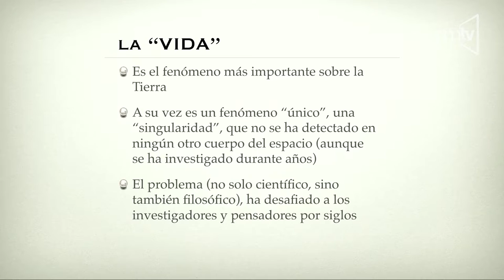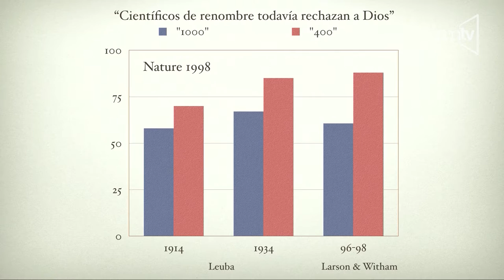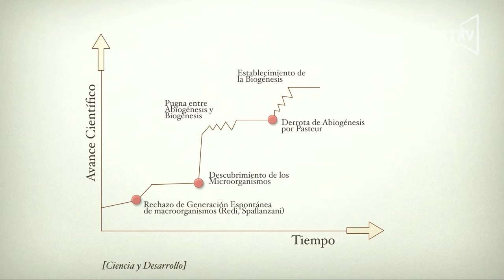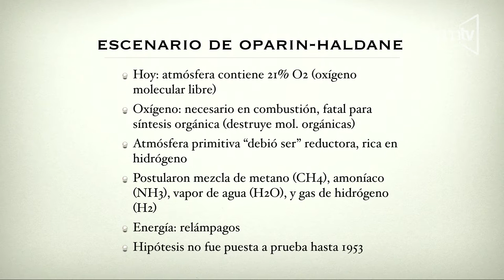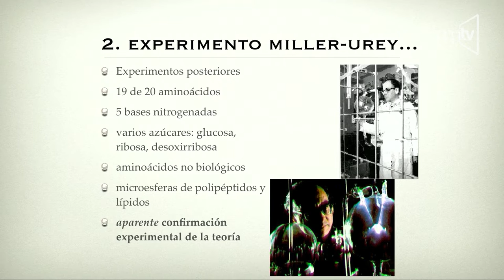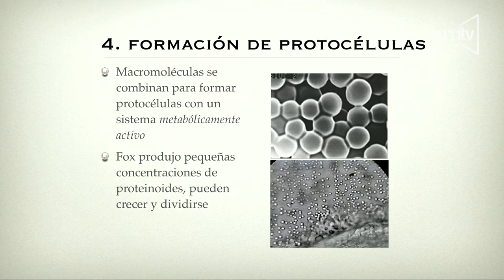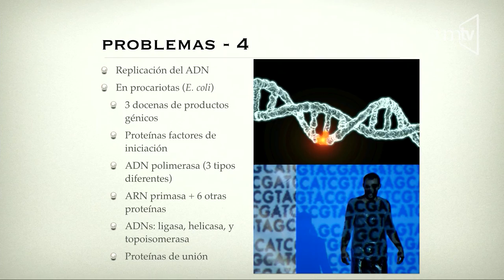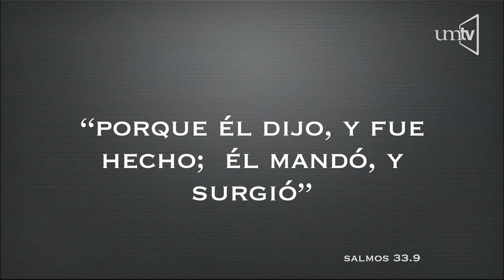El orígen de la vida: ¿Es posible la abiogénesis? - 04 - Dr. Roberto Biaggi